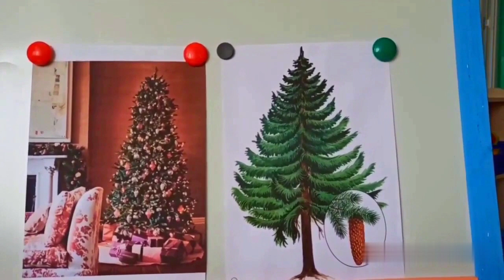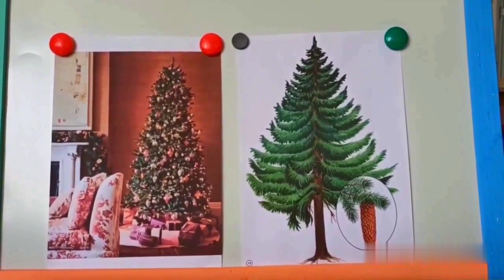Нетрадиційне малювання "Новорічна Ялинка"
Сьогодні ми з вами малюватимемо дерево, а яке саме дерево - відгадайте загадку: "зелену сукню маю, ніколи не знімаю, у новорічне свято прикраси надягаю". Звичайно ж, це Ялинка - дерево, яке ми всі так любимо за його пов'язаність з найчарівнішими святами, такими як Різдво та Новий Рік. Ми прикрашаємо ялинку різними гарними іграшками та кладемо під неї багато подарунків. Проте, ялинка не тільки прикрашає наше життя, а й корисна для нашого здоров'я та довкілля.

Зазвичай ялинки ростуть у лісах та парках, і містять корисні речовини, такі як ялинкова смола, що знаходиться під корою. Ця смола відома своїми протизапальними та антисептичними властивостями, тому вона широко використовується в народній медицині та фармації. Коли людина дихає повітрям, де ростуть ялинки, її органи дихання ніколи не хворіють.

Ялинки є також корисними для тварин. На ялинці ростуть шишки з багато корисного та смачного насіння, яке полюбляють білки та різні птахи. Це є однією з причин, чому ялинки є важливим елементом екосистеми лісу.

Щоб мати змогу прикрасити ялинку на Новорічне свято, спеціально вирощують ялинки, тому не потрібно йти до лісу або парку та рубати ялинки або ламати гілки. Ялинки можна купити на базарі чи в інших місцях, де їх продають. Проте, важливо охороняти та оберігати ялинки, щоб вони продовжували прикрашати наше життя та були корисними для природи. Наприклад, якщо ви вирішили придбати ялинку, переконайтеся, що вона була вирощена екологічно та безпечно